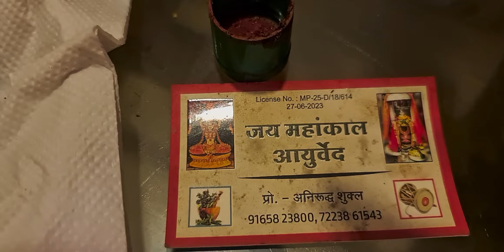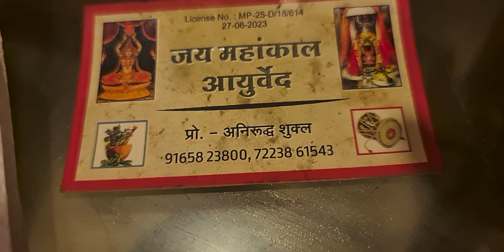काले अकोल तेल मै पकी सिगरफ 9165823800 pt.akhilshukla